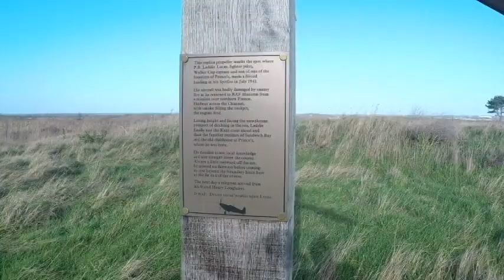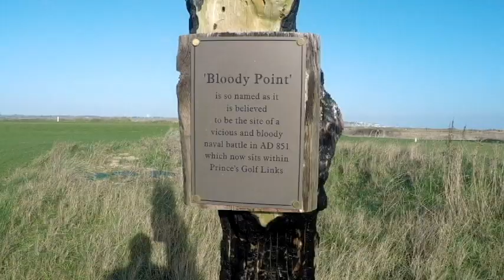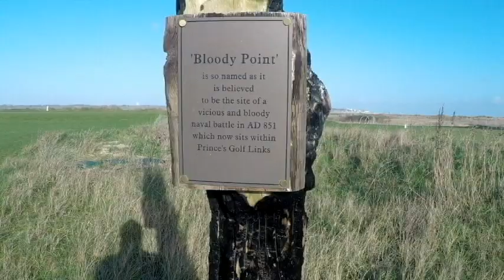Princes Golf Club - Dunes & Himalayas (Day 2 ~ Winter Break Weekend)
Myself and Nick brought a weekend winter golf break at Princes Golf Club. Here is Day 2 playing the Dunes & NEW Himalayas Courses.

If you like the video then make sure you give it a thumbs up, comment with your thoughts on anything discussed and make sure you Subscribe if you want to see more Golf lessons aswell as all the good on course videos we do